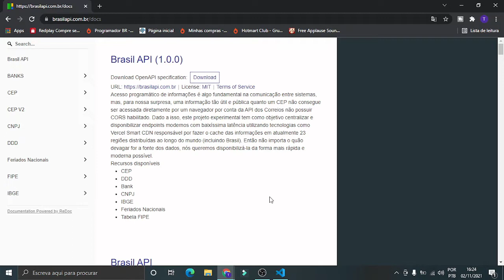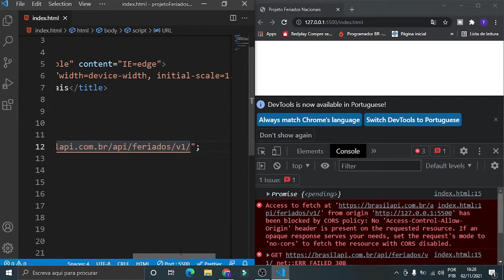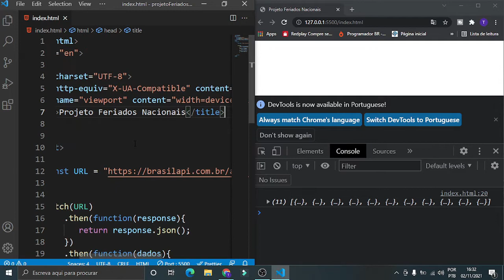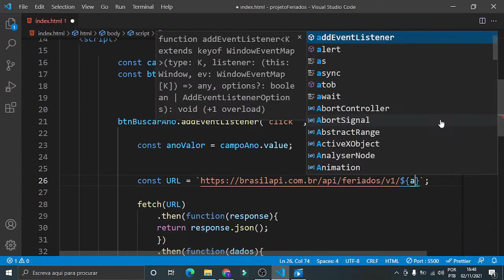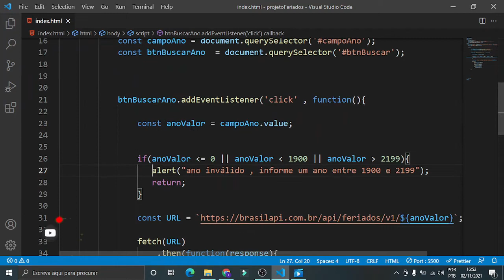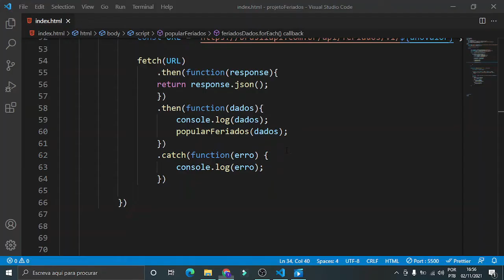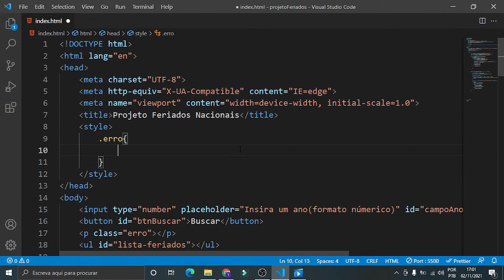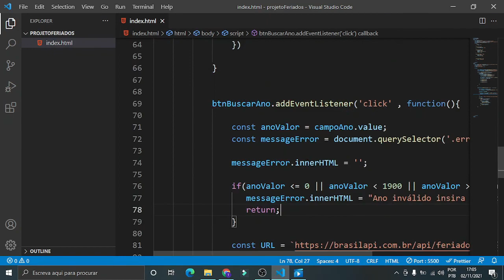CODEVLOG | CRIANDO UM SISTEMA QUE CALCULA FERIADOS NACIONAIS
Olá pessoal , esse vídeo você vai aprender a como consumir uma api utilizando Javascript , em teoria e prática e no final você terá um exemplo pratico utilizando uma api pública.